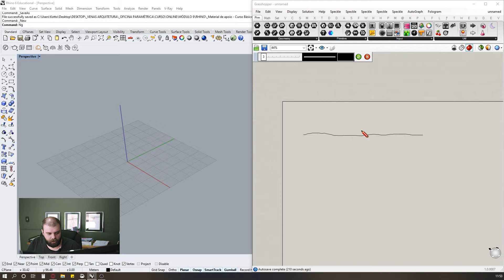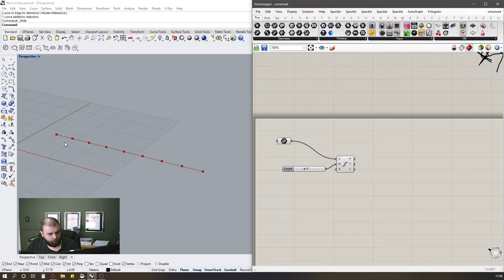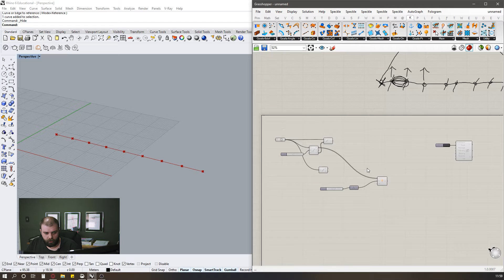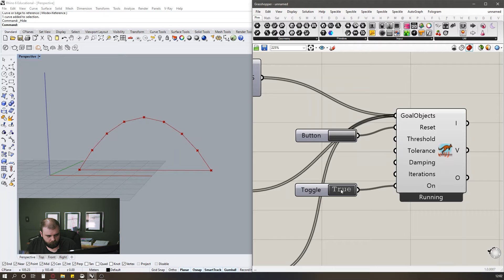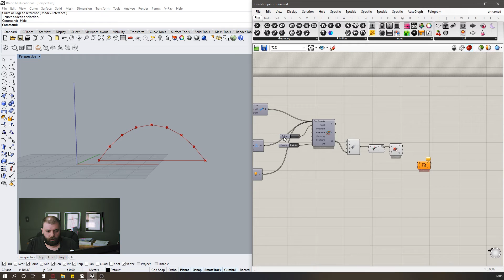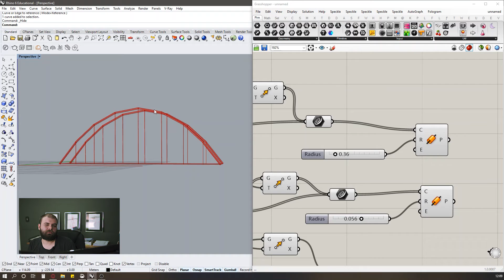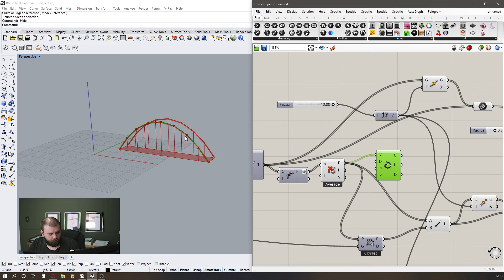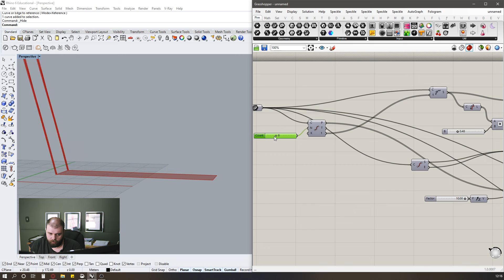[E.S.F.GH] - Ponte Paramétrica (Kangaroo Physics) - RHINOCEROS3D + GRASSHOPPER3D [PT/BR]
E se fosse no Grasshopper? Nessa série, vamos pegar os conhecimentos aprendidos no canal e aplicar em exemplos executáveis e em situações de projeto! Vamos levar a teoria para a prática!

Nesse vídeo, vamos aplicar o conhecimento da aula de Kangaroo Physics e criar a definição de uma ponte! Vamos Simular os esforços físicos aplicados a essa ponte com simulações em tempo real!

RESPONDA NOSSA PESQUISA PARA AJUDAR A MELHORAR O CONTEÚDO DO CANAL!